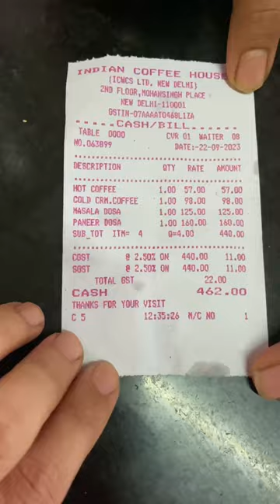#28/365,Iconic Coffee House | 📍Connaught Place(C.P),Delhi